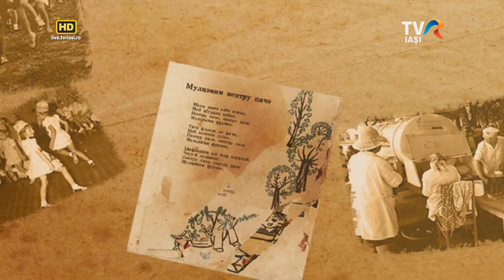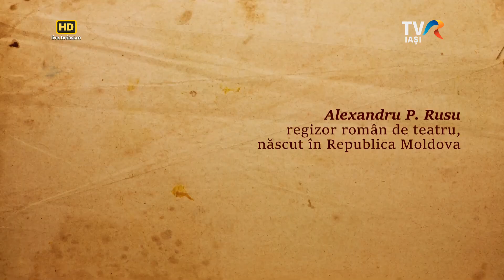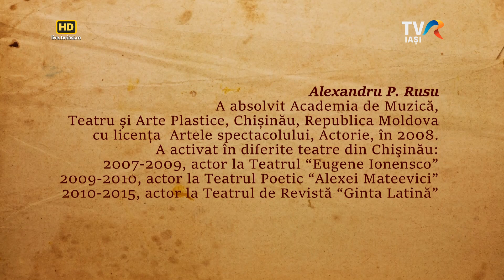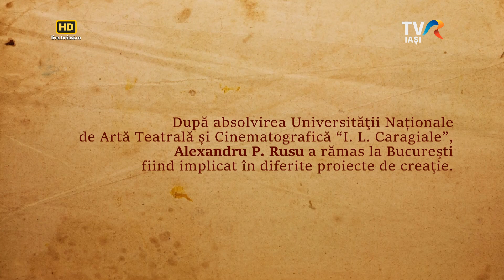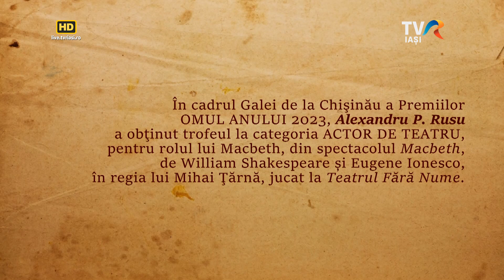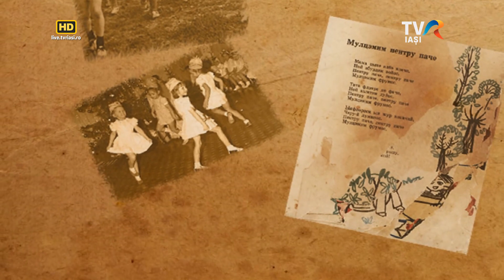Identitate Basarabia cu Alexandru P. Rusu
A intrat în teatru ca actor. Dar avea de spus mai multe din scenă şi a mers la UNATC să se facă regizor. L-am surprins instalând decoruri la Teatrul Mr. Gh. Pastia din Focşani. Era în turneu cu o trupă de actori, pe care i-a adunat în jurul unor texte de Caragiale.
Teatru independent, asta face la Bucureşti. Iar la Chişinău revine atunci când se joacă piesele în care este distribuit.
Ales "OMUL ANULUI 2022" la categoria "ACTOR DE TEATRU" în Republica Moldova.

O emisiune de Violeta Gorgos